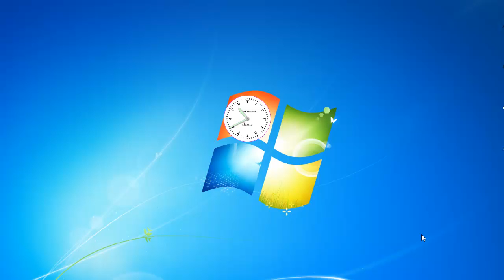Time Eclectic Clock Windows 7 Sidebar Gadget